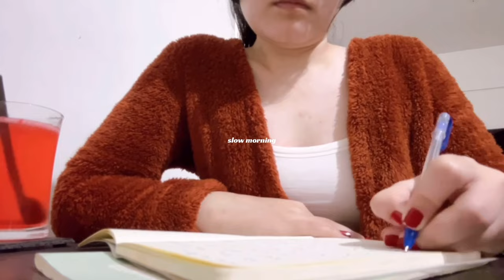VLOG:good food, good company, good vibe,etc…🍕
You might love this video’s 👇🏻

CHAPTERS♡
00:00 slow morning
01:17 life update,grwm
05:28 grocery, haul
08:45 good food
09:45 mails,good bye

FAQ🗂️
How old are you..? -22
When do you upload? -Tuesday & Friday
What camera do you use? - i did use a lot camera but its end up broken so now im vloging with my (iPhone 14 plus)
Location: Pune India 🇮🇳

📩If you’re a company interested in working with me or collabrating on a video,
gulnabatsaparovna66 @Gmail.com.

love u guys stay safe and sexy 💕
xoxo GUL🧸